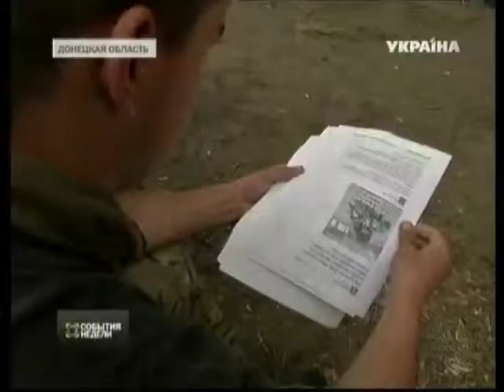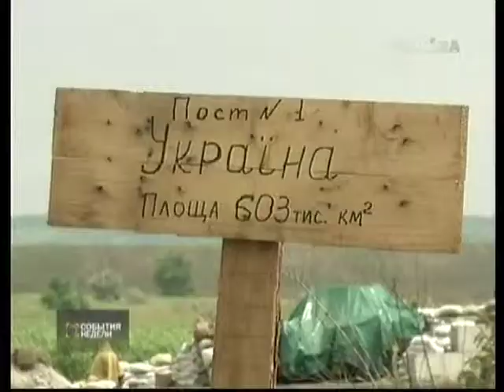Украинские военные и мирный план (22.06.14)